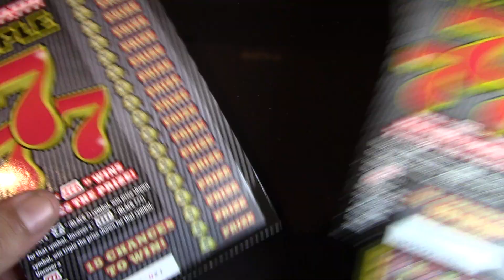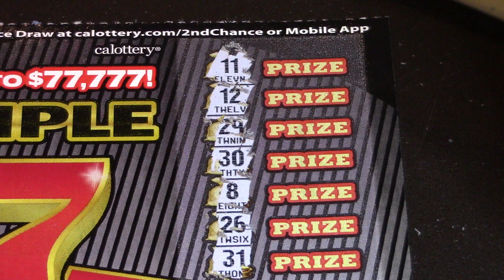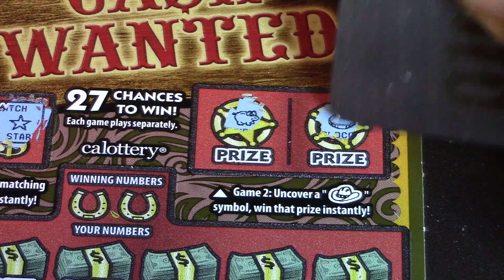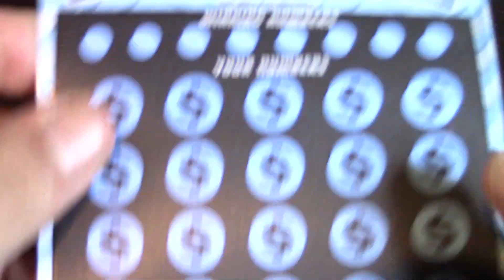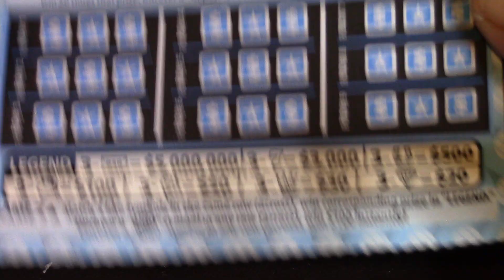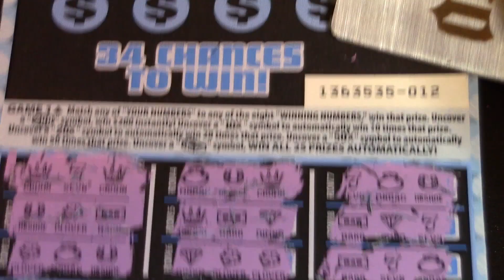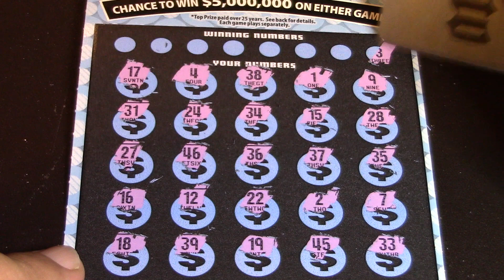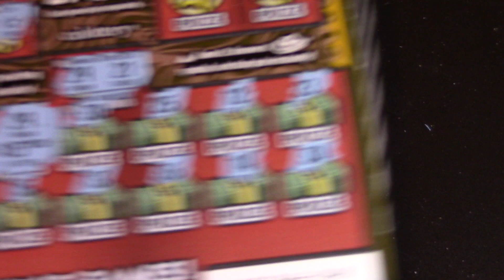WIN!!! Don't forget about the 500 SUBS giveaway!!!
I am doing a GIVEAWAY and everyone is welcome to join. You have to go to my giveaway video and follow the instructions!!!